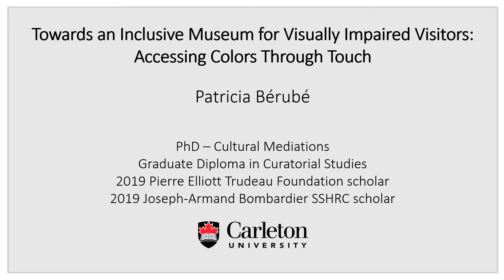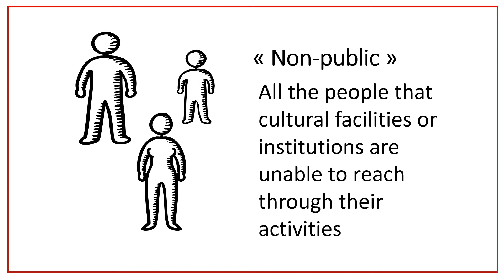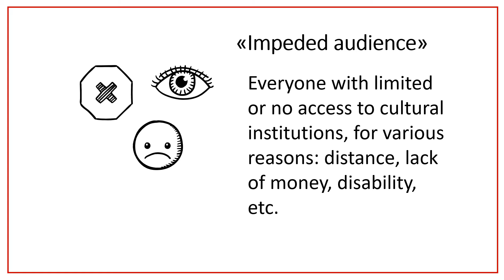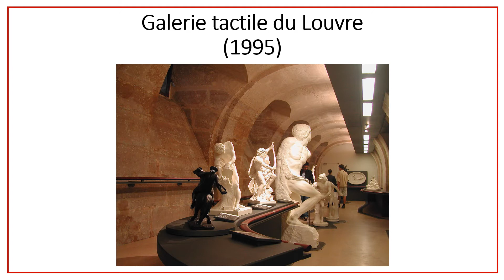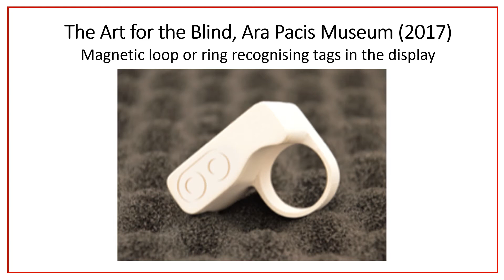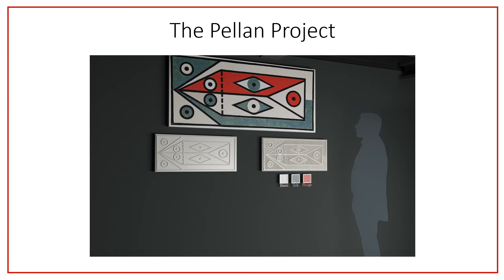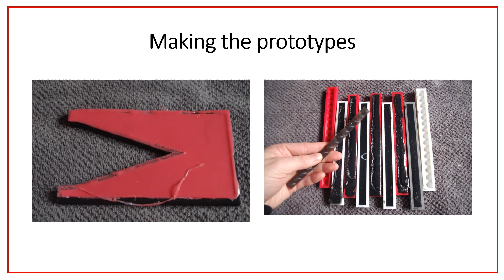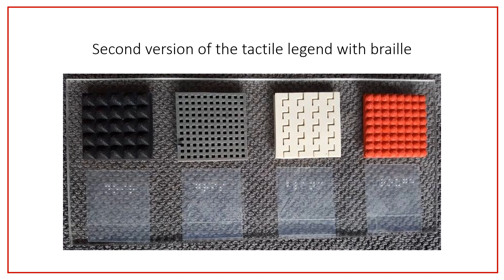Z20 Presentation: Patricia Berube